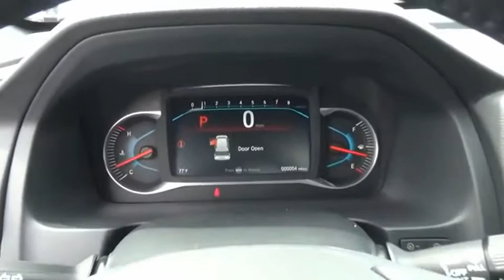2021 Honda Passport Touring New H50984